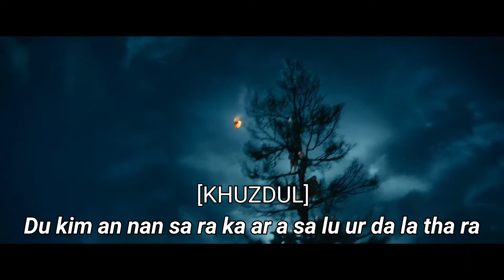Orcs Arrive | Khuzdul Lyrics.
📜 Thorin Oakenshield's Company engages the Wargs while they are cornered in a tree.

✒️ Lyrics:

Du kim an nan sa ra ka ar a sa lu ur da la tha ra

Ni ganâd abanul
Uz bad ma ba tath hu ku zata triki

zah a rim ab ah du tal ma ta raz du kim an sar

kazâb d'anê ab du

Du tal ma ta raz
Du kim an sar (sar)
Du kim an sar...

"Towards the sky Above all else this mountain lies"